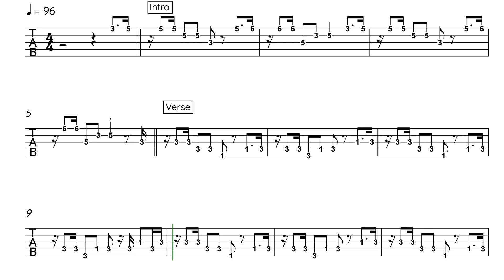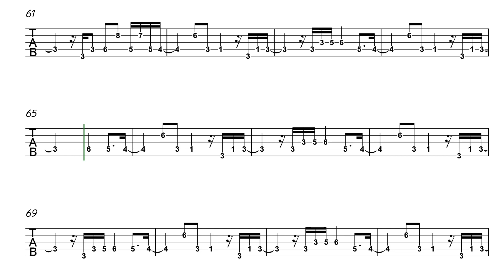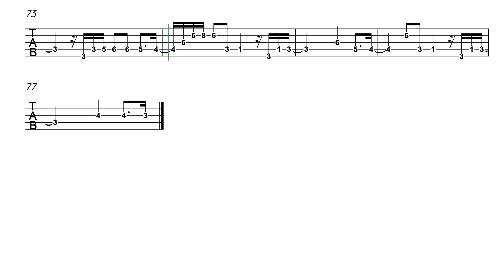Ngiyabonga - Lira (bass tab play along weekly #31)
First of all I have to excuse for the long gap between weekly #30 and weekly #31 . Sometimes life works out in ways you don't expect...
Anyway.., here we go with a song by the south african singer Lira, bass played by Tshepo Sekele on a 5-string.